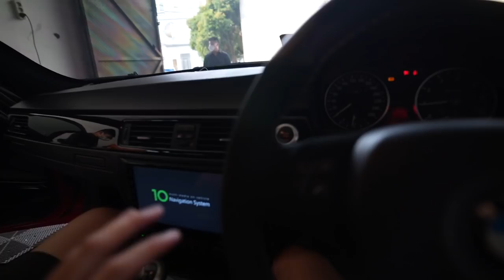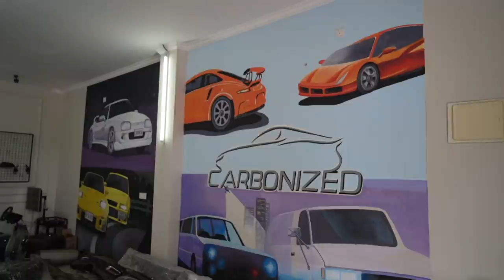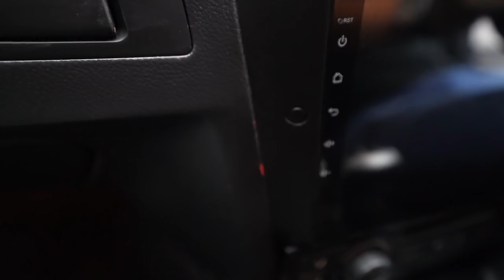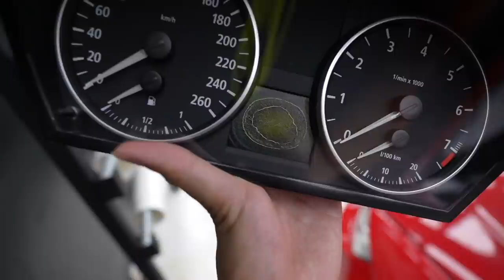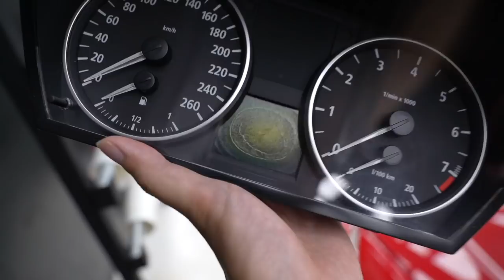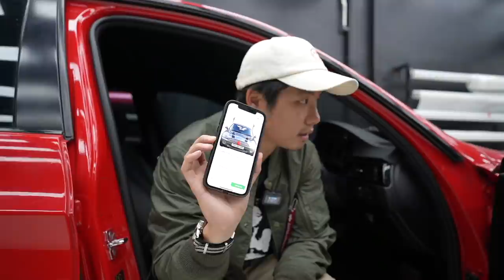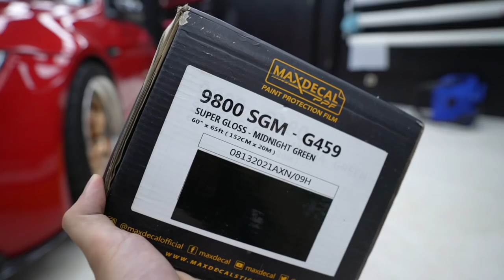ProjectE90 RUDOLPH DI MODIF TOTAL UNTUK NATAL !! 🎅🏻🎄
Pada kangen sama Rudolph dan minta gw lanjutin modif , OKE !

Inget banget pertama kali ambil Rudolph pas Natal juga , jadi kita kasih dia kado natal lagi tahun ini , yaitu new look !!

Wrap: Max Decal Midnight Green
Interior restore: The Mancave Parts
Window tint: Cool n Lite

Enjoy & Merry Christmas !!